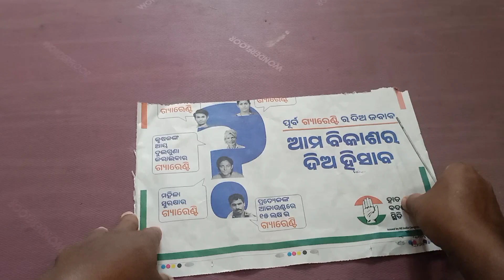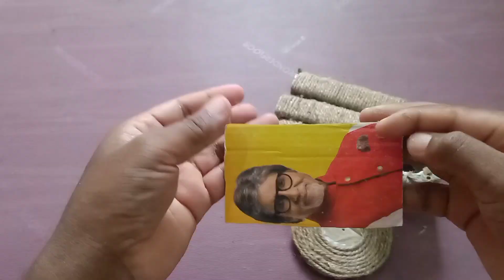Home decorative ideas handmade easy at jute / jute craft ideas /diy home craft /wicker busket craft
Home decorative ideas handmade easy at jute / jute craft ideas  /diy home craft /wicker busket craft / toppo Craft gallery..